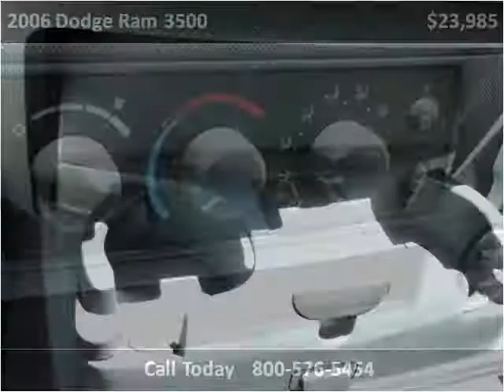2006 Dodge Ram 3500 Used Cars Grass Valley CA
This 2006 Dodge Ram 3500 is available from Liberty Motors.